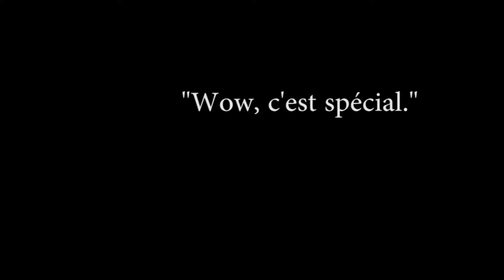Women Headshave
Hello! Support channel growth

This channel aims to empower women to be free and beautiful the way they want and to encourage them .

Original video taken from : unknown

If the author wants the video to be removed, please send me a comment or email to